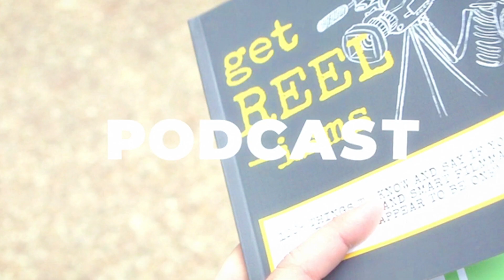Get Reelisms S3Ep69: Writer's Retreat and Feedback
►► Be sure to find more tips n tricks for thriving in the film industry

What makes a filmmaker successful is the ability to filter through feedback and use it to improve. Veteran filmmakers are not afraid of constructive feedback, in fact they welcome it.

SUMMARY

In Episode 69 of the Get Reelisms Podcast, the hosts Christine Chen and Adam Chase Rani discuss various aspects of the post-production process and the challenges of being a perfectionist. They share their experiences working on the film, from greenlit to not greenlit and back, and achieving the final master of the mix. They talk about bringing in the new year at a writers retreat, revisiting old scripts and outlining a TV series. They emphasize the importance of writers retreats, setting schedules, and writing every day. The hosts also discuss the effectiveness of New Year's resolutions and the difficulty of starting and finishing writing projects. They delve into the process of giving and receiving feedback, the subjectivity of judgments, and the importance of surrounding oneself with trusted individuals for feedback. They stress the value of proactive feedback-seeking and the importance of time management.

TIMESTAMP SUMMARY:
What’s it been like to work on the film. 7:48
The writing process. 15:36
Why you need a writers retreat. 20:18
How important it is to write every day. 24:52
How self-doubt can kill you in the film industry. 28:54
Do New Year’s Resolutions work? 36:59
It’s so much harder to start something again then finish it. 42:03
The moment the worst had to come out -. 46:29
It’s hard to take feedback. 54:38
When someone judges your script is very subjective, not always totally objective. 59:19
Surround yourself with people who you can trust to give you the feedback you might be looking for. 1:03:39
Don’t wait for feedback to come. 1:07:23
Time is money, time is money. 1:13:35

Make sure to check out feature film ERZULIE!

LOGLINE: Four best friends bonded by trauma, reunite at a Louisiana Bayou resort and come face to face with a killer mermaid goddess